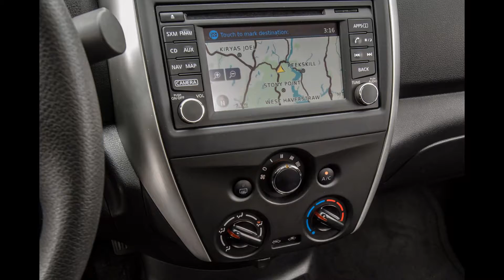2015 - 2016 Nissan Versa Sedan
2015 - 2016 Nissan Versa Sedan""

Nissan introduced a revamped Versa for the 2015 model year, but the word “revamped” is a bit of a stretch given the minor changes that took place for 2015. On the outside, the grille now has a curvature to it, and the air inlet on each corner of the fascia has been opened up a little more. The headlights now have a new shape and design, but are a bit uglier than before, and the same goes for the taillights in the rear. Inside, the instrument cluster now has LED backlights, and the center stack has a slightly refreshed look to it. The steering wheel has also been revised to offer audio and hands-free calling controls. Under the hood, the 2015 Versa carries on with the same, boring 109-horsepower, 1.6-liter four-cylinder.

As you can see, Nissan did very little to the Versa for 2015 but, considering it is the cheapest model in its segment, it still has a lot going for it. Plus, you can add the fact that for a compact, it does offer pretty comfortable seating for five people. The biggest problem Nissan faces is that, despite its starting price of just $11,990, competing models that cost just a little more come better equipped. Of course, the car is aimed at young buyers with a limited budget so the Versa may be able to carry on for a couple more years.

The Versa sedan’s primary competitors include the Ford Fiesta Sedan and the Kia Rio Sedan, both of which are priced a bit higher, but offer up a little more for the taking. If you’re interested to know just how well the Versa competes, check out our full review below.